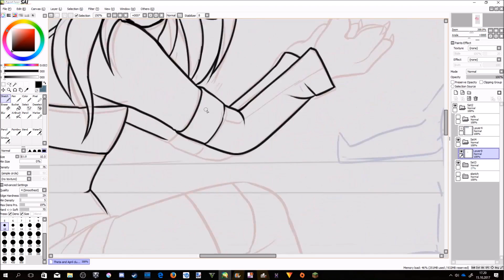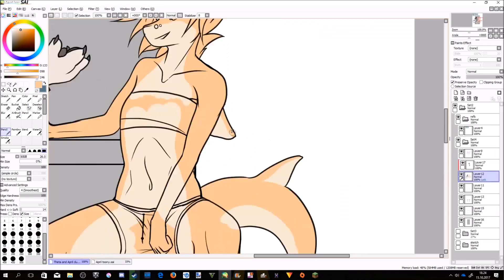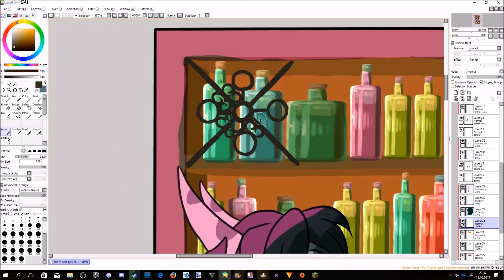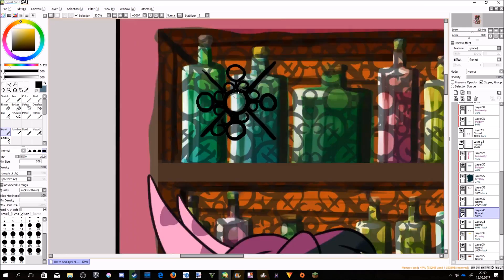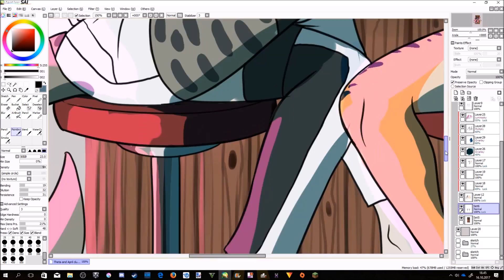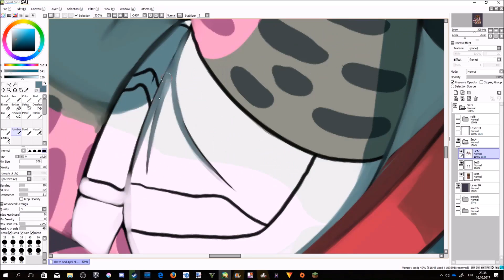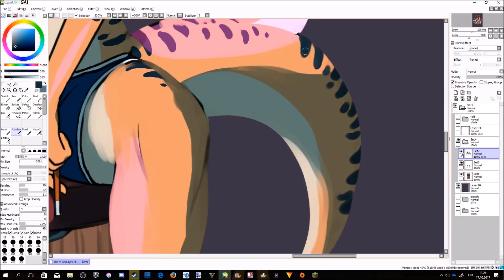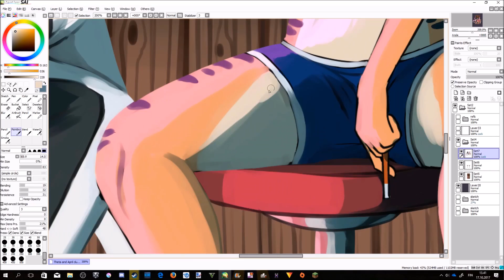Club night - Digital Painting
© Artwork by Firri April/@wolfirry
🕑 real time: 5+h
🖊 tool(s):
 • PainToolSAI
 • Intuos Pen&Touch tablet

This is a digital remake of one of my inktober pieces where I drew my character April and Neotheta's character Theta having a casual chat in a bar